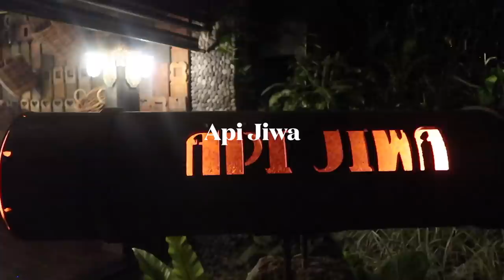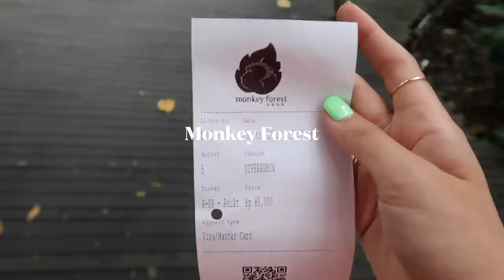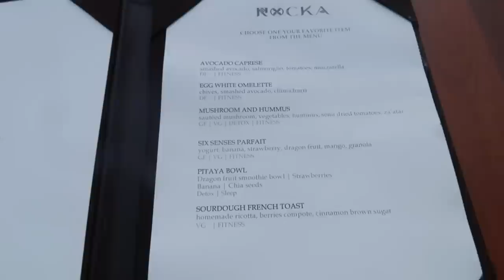BALI VLOG PART 2 | exploring Ubud & Uluwatu, best places to visit in Bali, & bamboo airbnb tour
Places visited:
Ritakala Cafe
Camaya Bali
Rice Field
Picnic at TagTag
Capella Ubud
Api Jiwa
Monkey Forest
Pison Cafe
El Kabron
Six Senses Uluwatu

"Brand New" by Public Library Commute